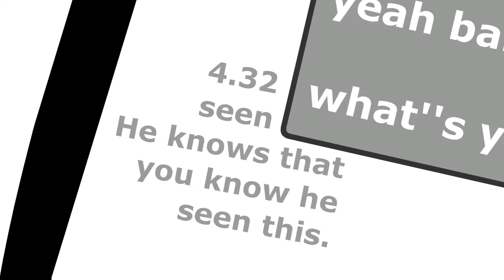Seen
I hope everyone will like it, I just tried to present it in a funny way.
It doesn't have to be this way in every one life whatever ,I hope you will adapt to the fun.

Happy Gaming 😴